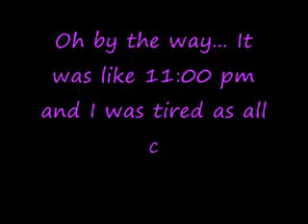Spazz Queen lol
Just watch it describes itself.. BUT YAY I BEAT HIM!